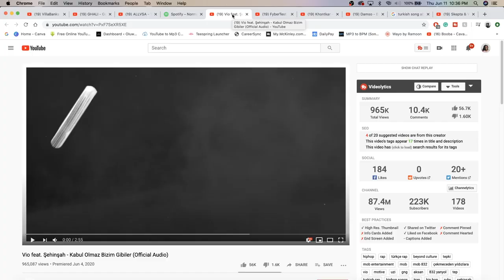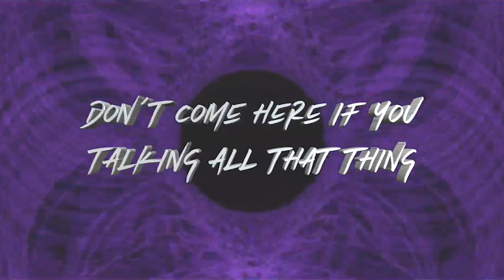Vio feat. Şehinşah - Kabul Olmaz Bizim Gibiler (CUT) | TURKISH RAP REACTION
RIP VIO

IMPORTANT LINKS:
Previous Video- REACTION TO ITALIAN RAP REACTION ft. Ghali, VillaBanks, Allvsa, Norman:

WARNING!